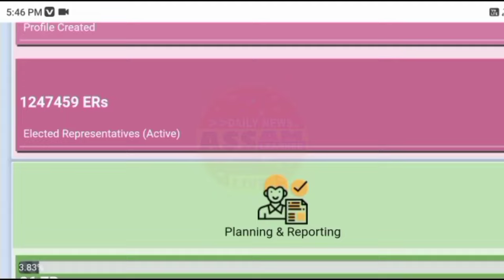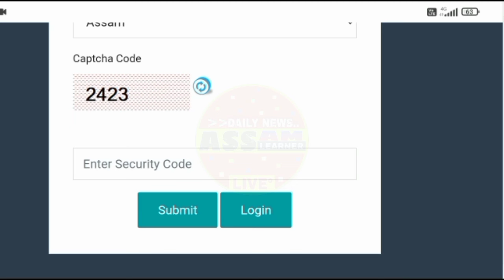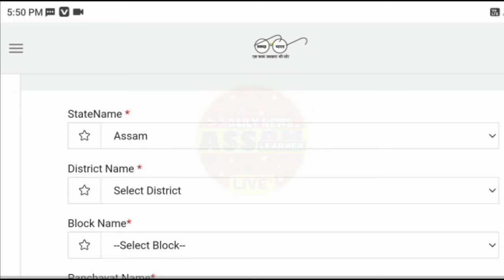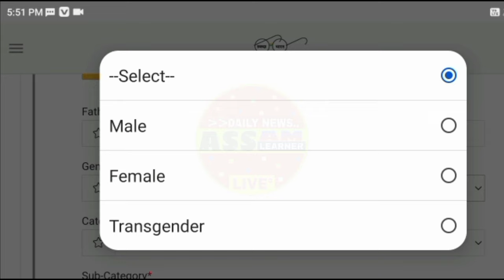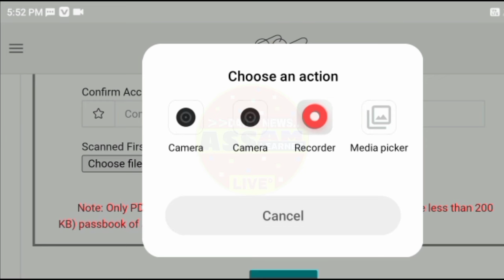Sarkari Toilet Online Apply Start 2024 || How To Apply Sarkari Free Toilet 2024 Assam || SBM Asoni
Sarkari Toilet Online Apply Start 2024 || How To Apply Sarkari Free Toilet 2024 Assam || Get Directly 12,000/- In Bank Account 2024

Please Support Assam Learner